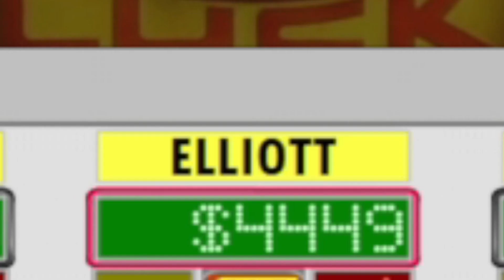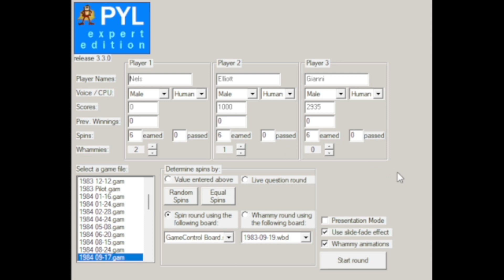Press Your Luck Expert Edition Season 5 Episode 23 ("A Fresh Start")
Episode 23: "A Fresh Start"

Player 1: Nels Snesrud
Player 2: MountainHawkPYL
Player 3: Gianni Pizzi

Last Home Player Spin Winner:
Justin Noyes ($6500)

Original Tape Date: 4/8/24